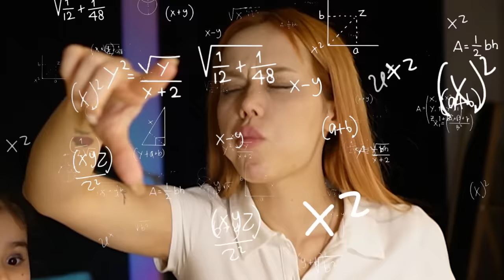100 TANE MUZ YEDİK !? ( Cezalı Yarışma )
Herkese merhaba arkadaşlar ben Gamze Karta bugün Öykü Karta ve Goril Faruk ile beraber 100 tane muz gömdük. Goril Faruk ile beraber markete gidip 100 tane muz aldık.Rezil olduk. Biz çekerken çok eğlendik, umarım siz de izlerken eğlenirsiniz, keyifli seyirler dilerim ♥